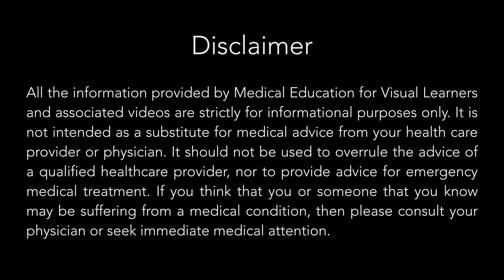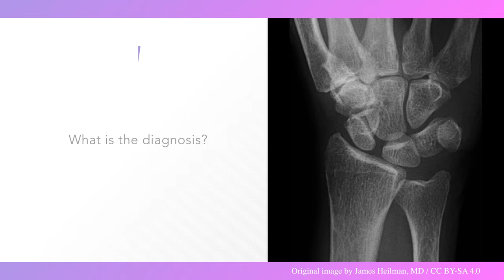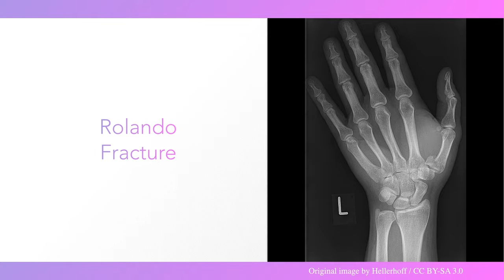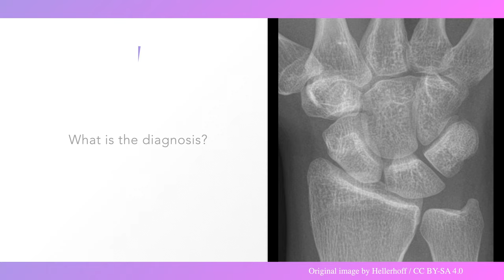X-ray Quiz: Hand and Wrist Injuries